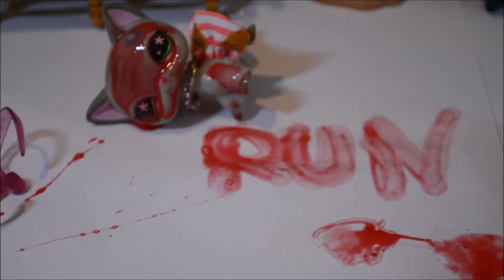LPS: The haunted child(hallowen skit )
Hey guys!! This is my spooky lps hallowen about 5 teens who went trick-or-treating and found a house, And as soon as the door opened lila went in and her friends dident want to leave her alone, so they went in to. Diamand had a bad feeling about it but she went in any way, she tryed warning them but, they dident lisen. bad things happend and no one came uot alive.

WARNING: this video has fake blood. If your blood sensitive dont wach this video. veiwer discription is adviced